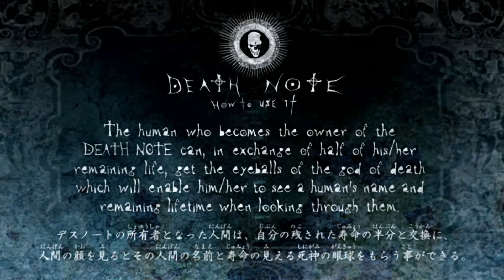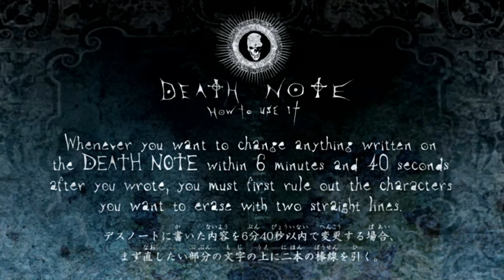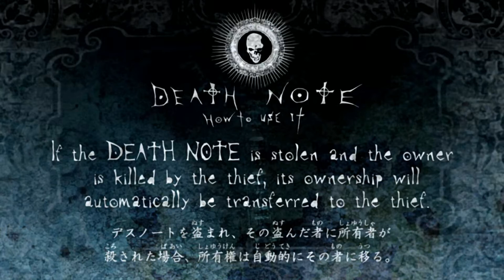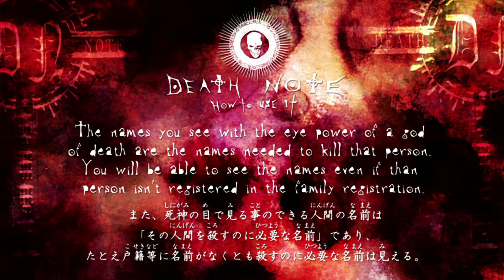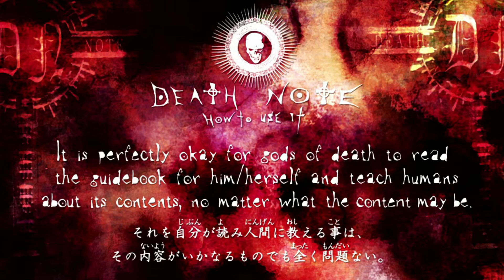Death Note - How to Use it | All Rules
This is a compilation of all the Rules or Instructions of a Death Note shown in each Episode.

NOTE: This channel and I do not claim any right over any of the graphics, images, songs used in this video.